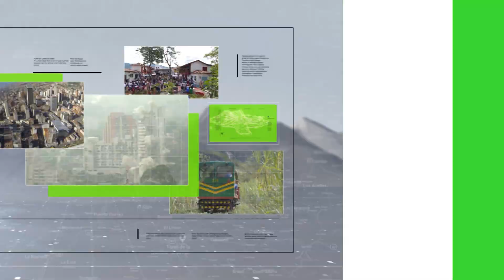Acto simbólico a orillas del río Magdalena - Teleantioquia Noticias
En el día nacional de los derechos humanos se realizó un acto simbólico con el río Magdalena. Antiguos actores del conflicto, acompañados de sus víctimas, rindieron un homenaje y le brindaron el reconocimiento como una víctima más de la guerrilla y los paramilitares.